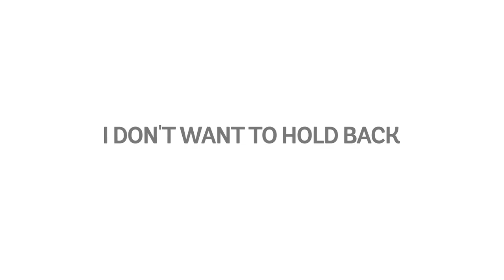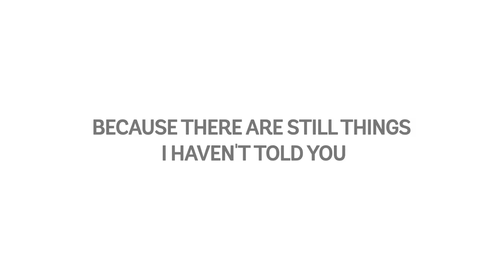"𝗠𝘆 𝗢𝗻𝗶 𝗚𝗶𝗿𝗹"『好きあま』New Official Trailer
⟨ 𝐂𝐈𝐀 ⟩
𝘼𝙉𝙄𝙈𝙀 𝙏𝙍𝘼𝙄𝙇𝙀𝙍

New official trailer for the original anime movie "𝗠𝘆 𝗢𝗻𝗶 𝗚𝗶𝗿𝗹"

📅 The movie scheduled to premiere on May 2024 via Netflix

• Theme song “Truth in Lies” by ZUTOMAYO

🎭𝐆𝐞𝐧𝐫𝐞: Supernatural
📽️𝐒𝐭𝐮𝐝𝐢𝐨: Studio Colorido